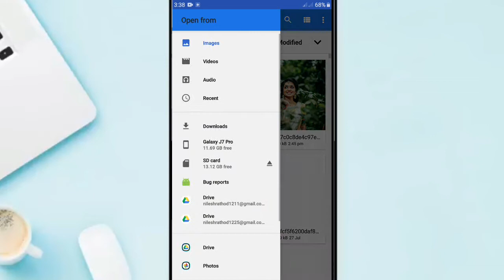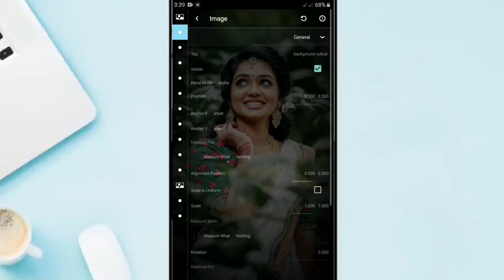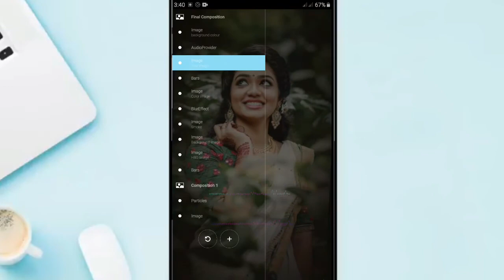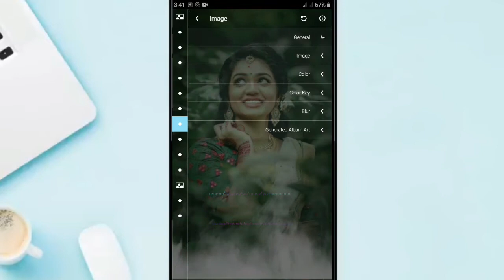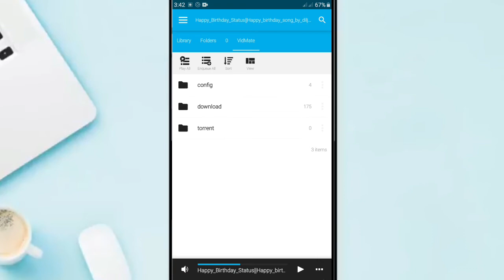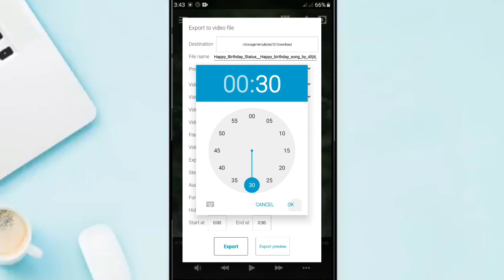Birthday video editing in AVEE PLAYER | Avee Player template | Kinemater tutorial | R N Creation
alight motion edits, alight motion tutorial Tamil,
alight motion tutorial, alight motion presets,
alight motion app, alight motion effects,
alight motion android, alight motion app tutorial,
alight motion am lit, alight motion best edits,
dandelions ruth b alight motion, preset alight motion,